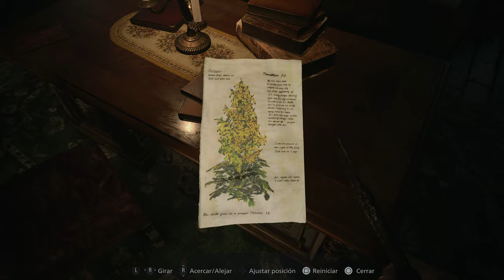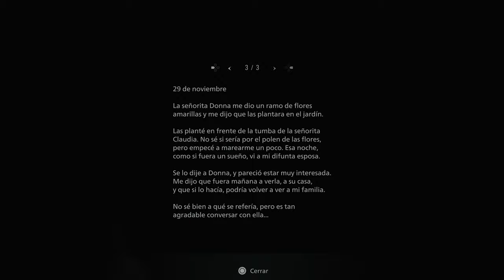Casa Benevento y su muñeca - #7 - Resident Evil Village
Casa Benevento y su muñeca